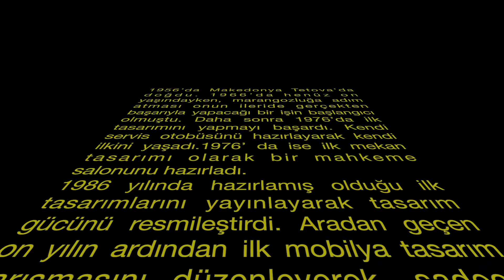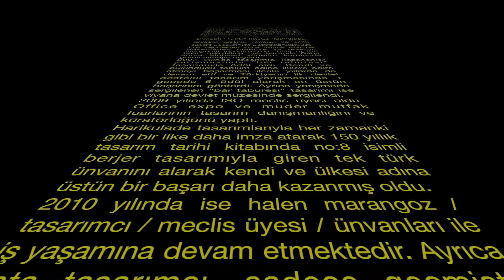Tasarımın İşletmelerdeki Süreci | Official Teaser - Trailers#1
Merhaba

30 Mayıs Cumartesi saat 20:30 da Sn Adnan Serbest ile “Tasarımın İşletmelerdeki Süreci” konusunu paylaşacağız.

Dr. Sabit Tunçel, İÜ-C Öğretim Üyesi Doç. Dr. Zeki Candan hocamız ve bu yayının sizlere ulaşmasında büyük emeği olan InnoTechTalks kurucularından Murat Eryarsoy ile birlikte sizler için buradayız.

Innotechtalks, Hepimizin Hayatında Yeri Olan Özgün Konular Üzerinde, Alanında Uzman Kişilerin Paylaşımlarına Yer Veren Bir Video İçerik Platformudur.

Innotechtalks, Aynı Zamanda Konuları Bilimsel Veriler Işığında, Sanayiden Uygulama Örnekleriyle Harmanlayarak Sunmaktadır.

Sizlerde Etkinliklerimize Katılarak Hepimiz İçin Anlamlı Değerlerin Oluşmasına Katkı Sunabilirsiniz.

Sevgi Ve Saygılarımızla,
InnoTechTalks

Bağlantıda kalmak dileği ile…